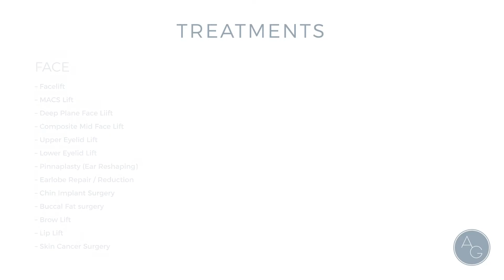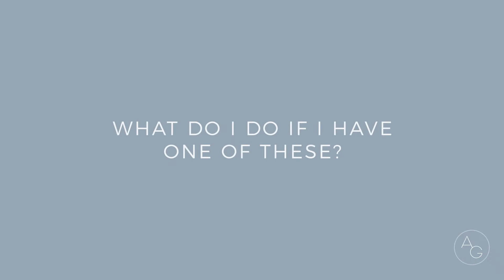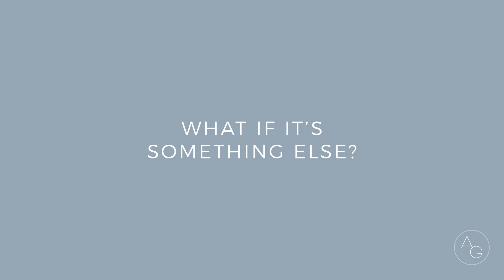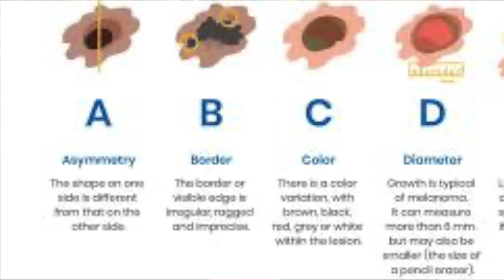Plastic Surgery Secrets.. skin cancer and benign skin surgery.. concerns in all age-groups.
Here I present the surgical practice of skin lesion excision in plastic surgery private care. We discuss the surgery including planning, pre operative discussion, surgery experience, post operative management including complications ,and their management and results. We also discuss in detail, non benign skin lesions, what to look out for and how these can be managed both in a private health care setting but also in a national health setting.